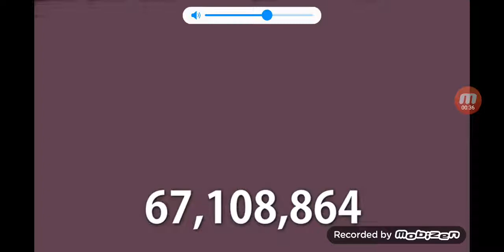NO GOD! MARIO BILLON